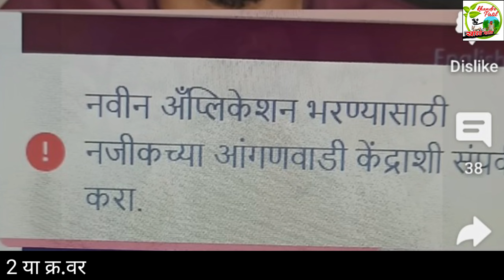'या'लाडक्या बहिणीकडून होणार वसुली?सरकारला लावला चुना नेमकं काय कारण?Ladki Bahin Yojna Update 2024!